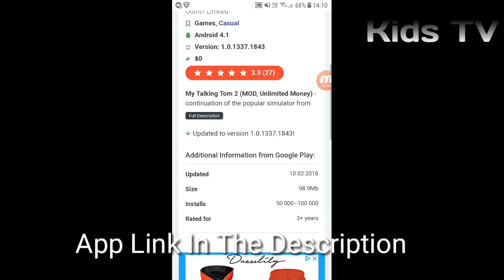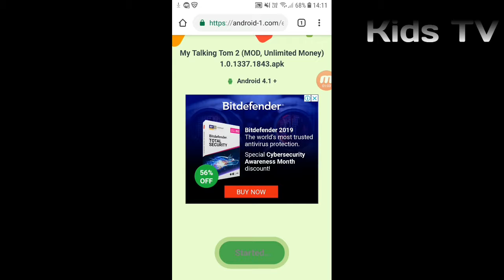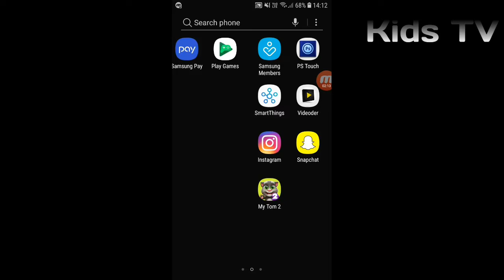How To Get My Talking Tom Early With Unlimited Coins And Diamonds (2018)